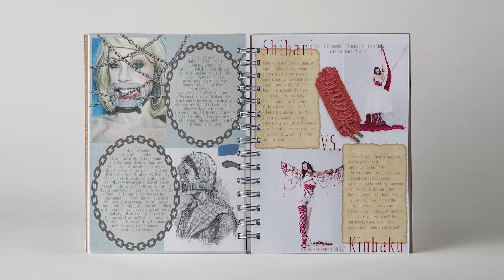Lon'yea Ellis Senior Collection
Tea Time: Tea Time delves into the effects of misogyny and its implications on fashions and past times. The collection explores how gossiping, lingerie, and even tea times all hold misogynistic roots. Tea Time also incorporates the art of kinbaku, a Japanese style of rope bondage known for both aesthetic and sexual appeal.